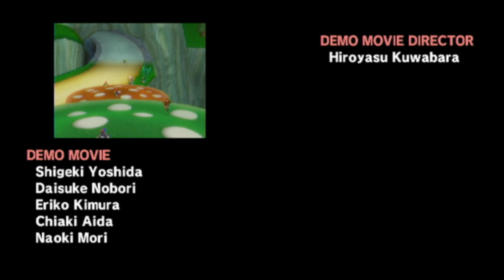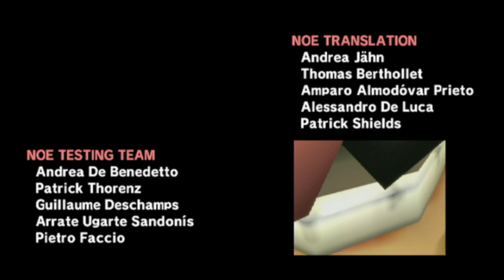Mario Kart Wii 50cc Lightning Cup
I didn't want to play baseball again today I figured I'd do this instead today, continue a series that should've been done awhile ago let's be real. Hard to get used to 50cc knowing how snail slow it is. I'll be fine getting through it and hopefully everyone else will be able to.

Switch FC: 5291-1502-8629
Mario Kart Wii FC: 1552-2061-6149
Wii U NNID: 12jrsuper
Xbox One Tag: Sir#8388
Discord Tag: Sir Relkinstein#3774
Epic Games Name: AnnoyedOwl426
Among Us Tag: drinkrose#5817
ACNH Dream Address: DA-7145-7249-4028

Credits
Sir Relkinstein: Live Commentary, Slides, Player
FlamCam: Channel Banner
Lilballoffun: Transitions